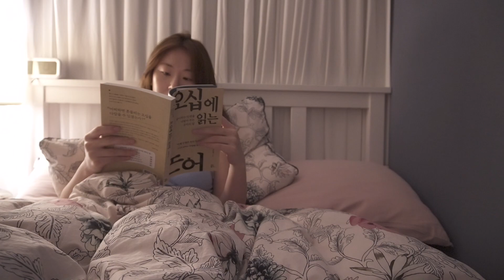[다이어트 브이로그] 자기전에 보기좋은 브이로그 | 주말 자기관리 루틴 | 톤28 | 바디오일 | 아로마테라피 | 다이어트요리 | 요가 | 명상 | 올영세일 | 올리브영 추천템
📍 톤28 바디오일 100ml 3종 중 택1 (묵상, 회상, 상상)
소비자가: 27,000원 → 할인가 22,600원 (16%)
기간: 3/2(목) ~ 3/8(수)까지